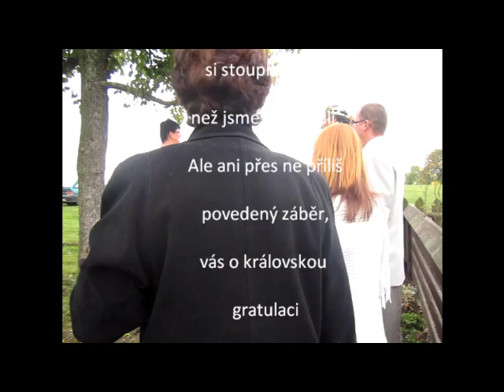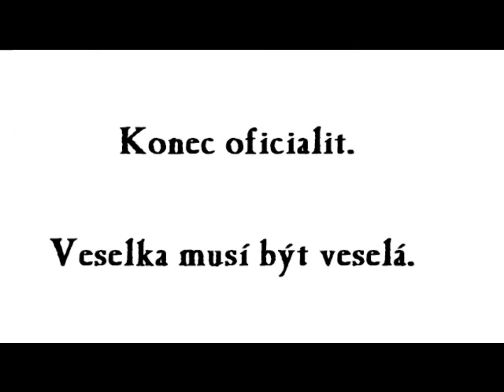Důkaz - platí to!